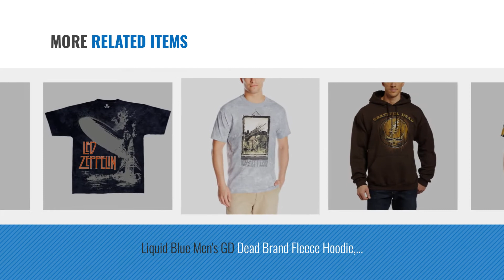Top 10 Liquid Blue Men Clothings [ Winter 2018 ]: Liquid Blue Men's Grateful Dead 30Th Anniversary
Black Friday / Cyber Monday Liquid Blue Men's Grateful Dead 30Th Anniversary Short Sleeve T-Shirt,Multi,Medium by Liquid Blue

Black Friday / Cyber Monday Liquid Blue Men's Lynyrd Skynyrd Gimme Back My Bullets Short Sleeve T-Shirt,Blue,Large by Liquid Blue

Black Friday / Cyber Monday Liquid Blue Men's Grateful Dead Let It Grow Short Sleeve T-Shirt,Multi,Large by Liquid Blue

Black Friday / Cyber Monday Liquid Blue Men's GD Dancing Bear Fleece Hoodie, Navy Blue, XX-Large by Liquid Blue

Black Friday / Cyber Monday Liquid Blue Men's Grateful Dead Dancing Bear T-Shirt, Multi, Large by Liquid Blue

Black Friday / Cyber Monday Liquid Blue Men's Grateful Dead Shamrock Tie Dye T-Shirt, Multi, X-Large by Liquid Blue

Black Friday / Cyber Monday Liquid Blue Men's GD Dead Brand Fleece Hoodie, Brown, Medium by Liquid Blue